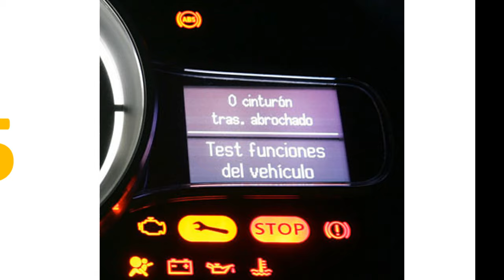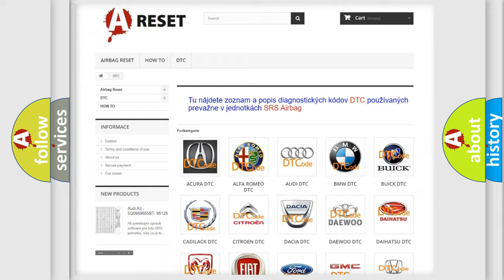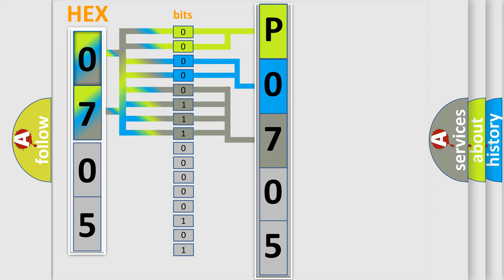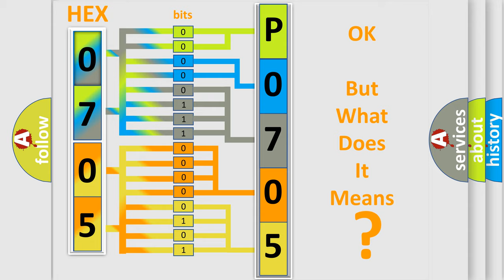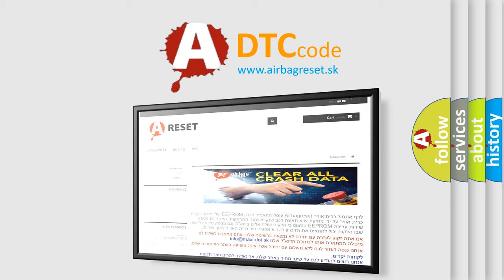DTC Lexus P0705-180 Short Explanation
Contents:
0:21 Basic DTC analysis according to OBD2 protocol standard.
1:48 Insight into programming
2:58 A diagnostically understandable description of the Diagnostic Trouble Code
3:05 Basic error definition

Make:
Lexus
Code:
P0705 180
Definition:
PSAB Circuit Short To Power
Description:
Enable Conditions Ignition "ON" Threshold Value Rs 2kΩ Diagnostic Time Qualification More than 4 sec De-Qualification More than 8 sec
Cause:
 Short to power in DSAB harness. Poor connection of connected part. Faulty SAB. Faulty SRSCM.